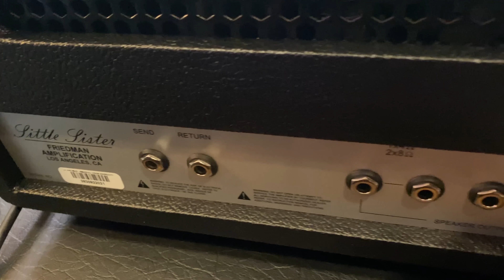FRIEDMAN LITTLE SISTER 20 WATT TUBE HEAD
The Friedman Little Sister, a 20w tube head with a great vintage 60's/70's British voicing... for info

Want some cool reading/progressive glasses, that don’t look like they came from the drug store? I wear em, I dig em! Check out CADDIS:

BRAND NEW PETE THORN MERCH! T-shirts, hoodies etc